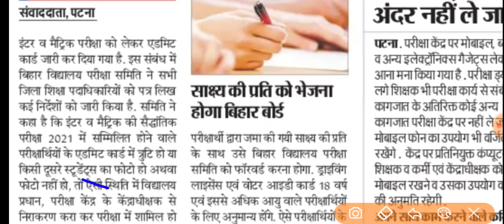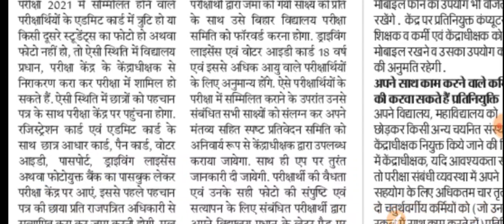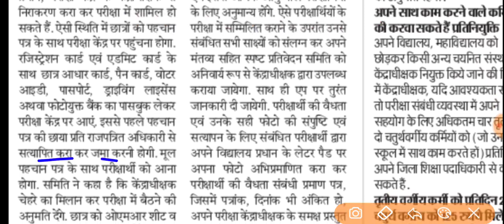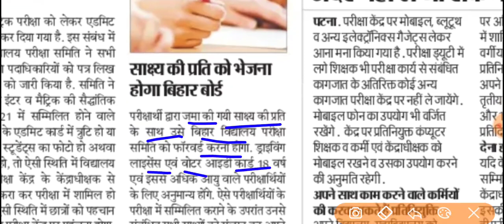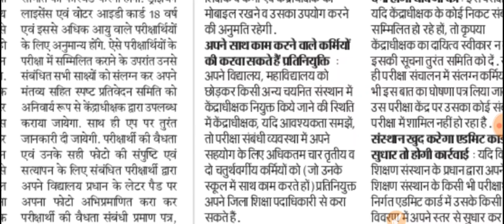सभी छात्र जल्दी देखो बहुत बड़ी खबर,2021 Exam Breaking news Bihar board letest news ,